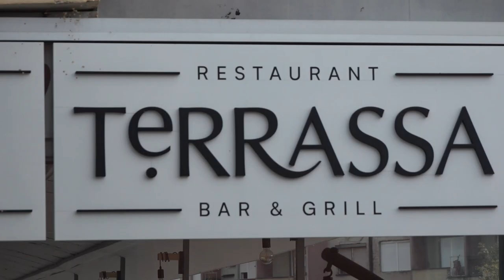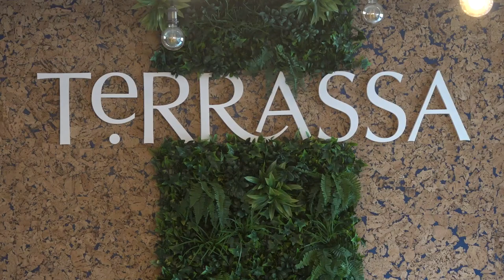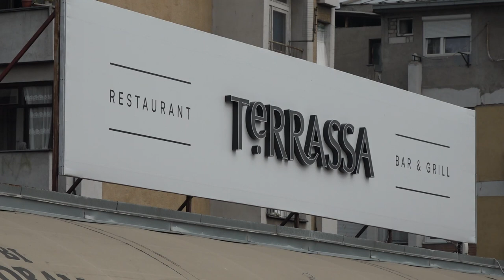ALEKSANDRA JOVANOVIĆ - GOST HRONIKE 30082022